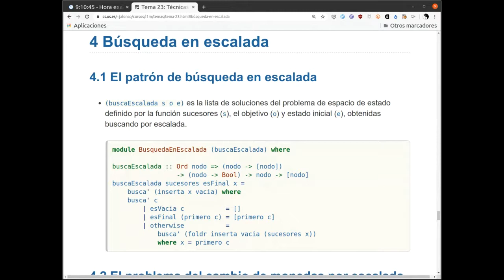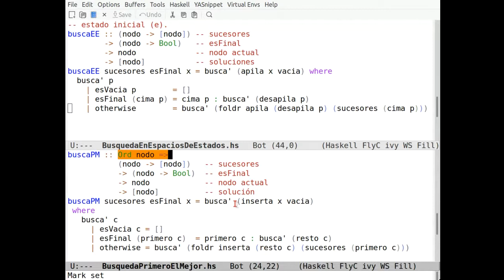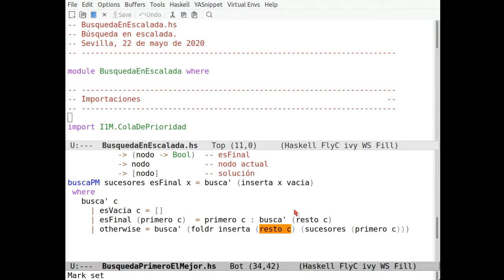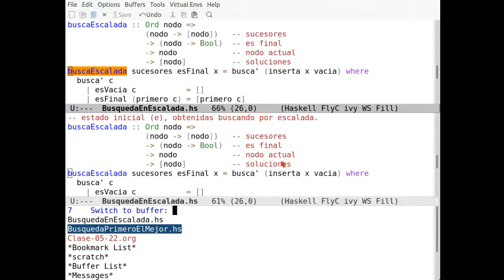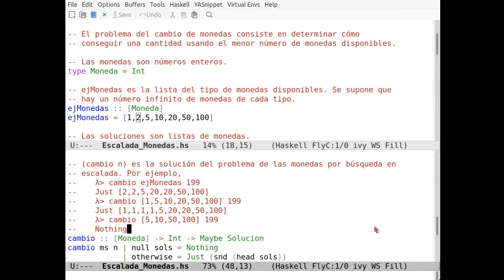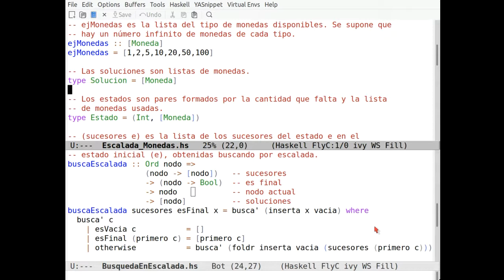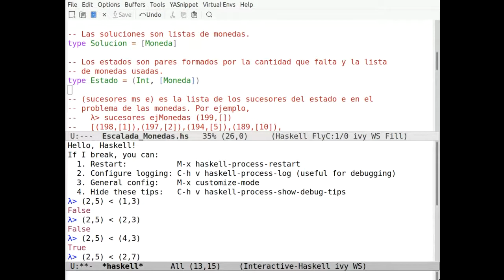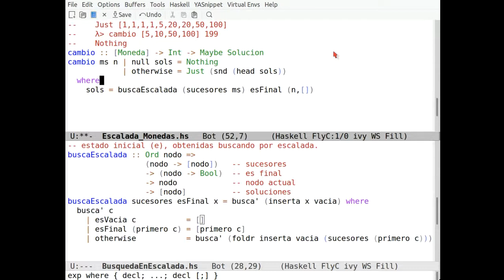El patrón de búsqueda en escalada en Haskell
Implementación en Haskell del patrón en escalada en espacios de estados y su aplicación al problema del cambio de monedas. El vídeo es una grabación de la clase dada mediante videoconferencia. El texto usado en la presentación está disponible en los siguientes formatos: